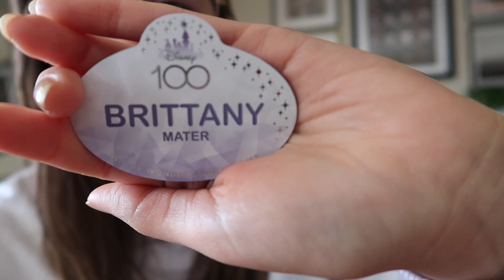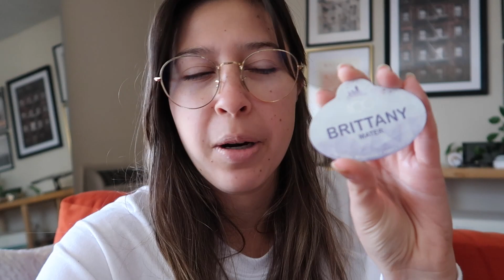what i do when i have a free day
long time no see! excited to come back and bring new content soon! enjoy this chaotic vlog :)